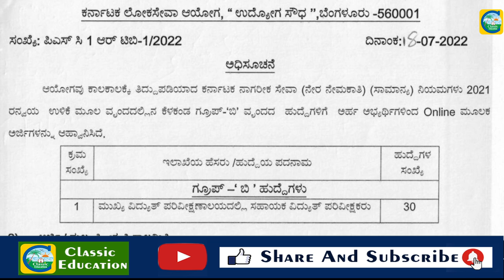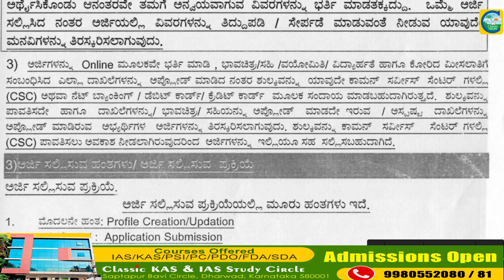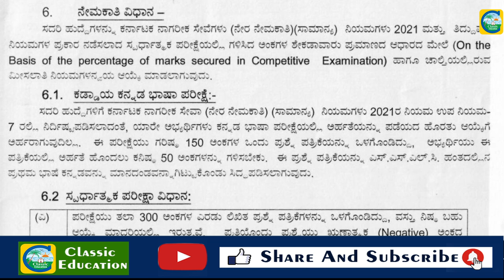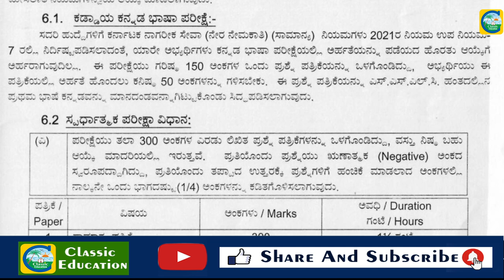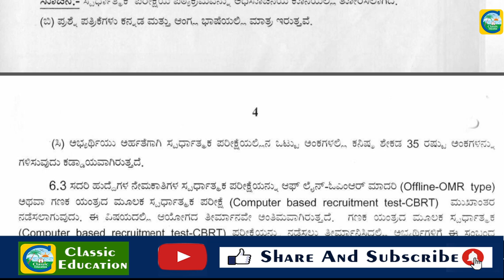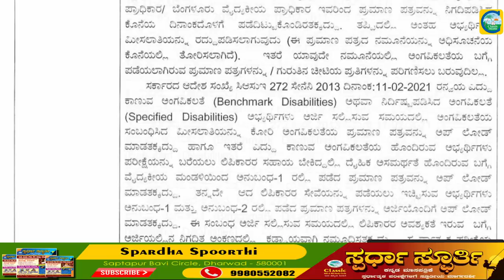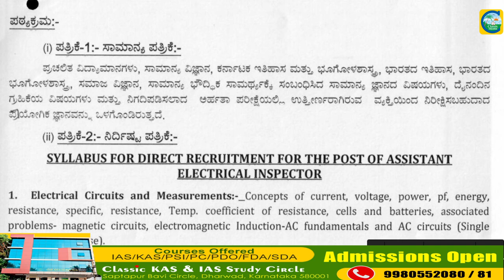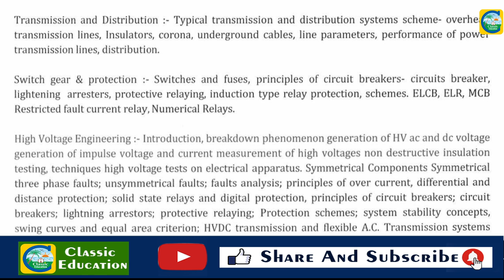KPSC ಯಿಂದ ಹೊಸ ಅಧಿಸೂಚನೆ||ಉದ್ಯೋಗ ವಾರ್ತೆ||Classic Education